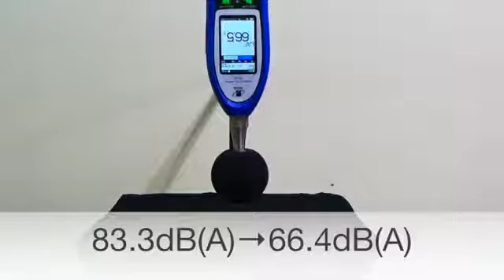画期的な新しい遮音・防音・吸音材オトクイの比較動画/リックス株式会社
現場の騒音、気になりませんか？どの現場でも騒音には悩まされていると思います。
「オトクイ」は発生する様々な周波数帯の音（100～20000Hz）を吸収し、減衰させ吸音・遮音効果を発揮する画期的な新しい素材です。

▼オトクイシリーズの詳細（リックス製品サイト）